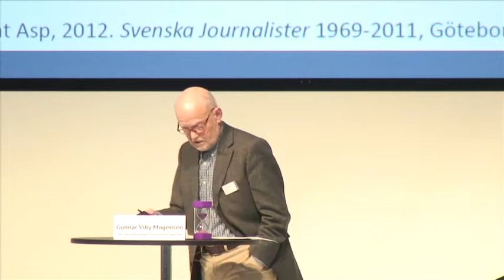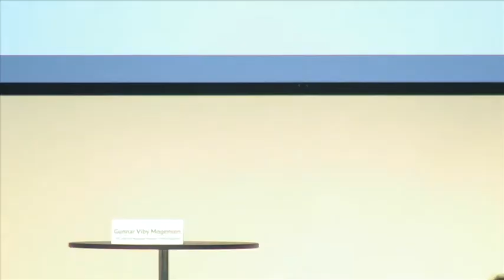CEPOS Vækstkonference 2013: Gunnar Viby Mogensen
Tidligere chef for Rockwool Fondens Forskningsenhed Gunnar Viby Mogensen holder oplæg til CEPOS' Vækstkonference 2013: Den fordelingspolitiske dagsorden.

Se oplægsholdernes slides, præsentationer samt billeder fra dagen på vores hjemmeside